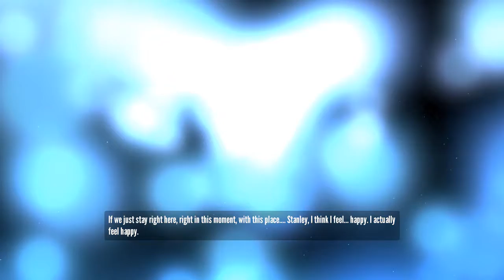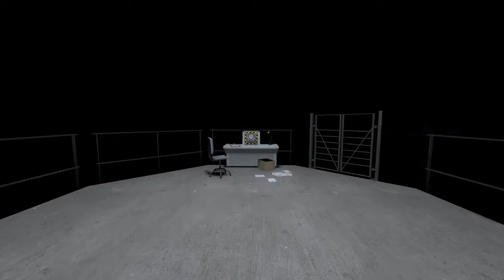Pure Tranquility! - Stanley Parable: Part 8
Getting back on track?